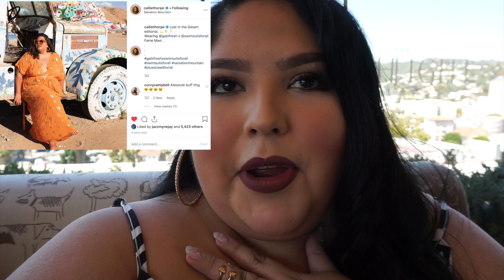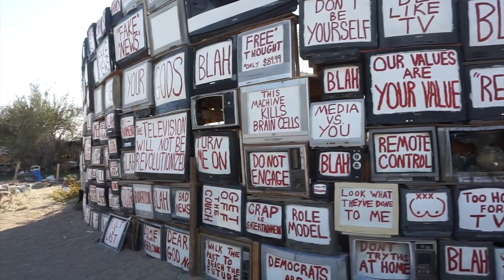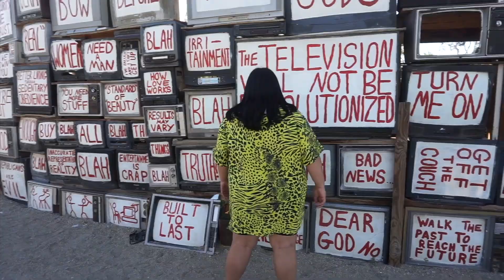WHAT TO WEAR IN L.A. WHEN YOU'RE FAT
Everything I wore: